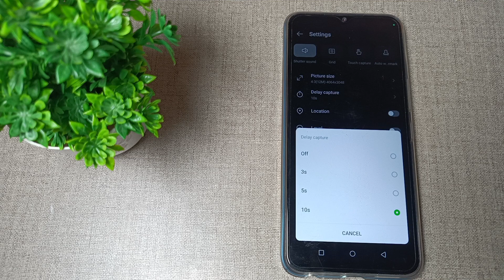how to set camera Timer click on 3 second in Infinix Note 12 mobile in Hindi setting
how to | infinix note 12 | how to set camera time | how to set date and time in mi band 4 | how to add date and time on photos clicked from mobile camera | infinix note 12 camera tips and tricks in hindi | how to use camera timer in infinix hot 11 pro | how to show seconds in clock | how to enable ambient display in infinix | how to set time in m4 band | how to set date and time in m4 fitness band | how to enable always on display in infinix | how to set 48 mp camera in tecno spark 7 pro